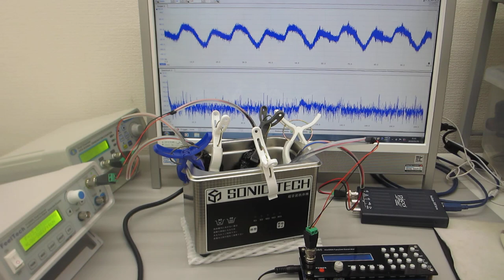超音波洗浄器水槽の表面処理（２００ＭＨｚ以上の高調波による超音波伝搬効率の改善処理）